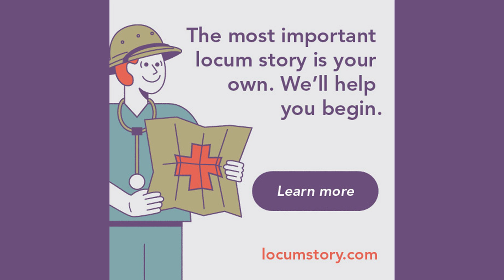WCI Podcast #261 - The Only Investment Guide You'll Ever Need With Andrew Tobias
This episode we interview Andrew Tobias, the author of The Only Investment Guide You'll Ever Need, which has sold over a million copies and was influential in our financial education. We discuss financial plans, changes in the financial world during his career, crypto, venture investing, meme stocks, inflation, and high earners' financial mistakes.

A lot of physicians have questions about locum tenens, is the place for them to get real, unbiased answers to those questions, basic questions like, “What is locum tenens?” to more complex questions about pay ranges, taxes, various specialties, and how locum tenens works. And then there’s the big question: is it right for you? and get the answers.

00:00 The Only Investment Guide You'll Ever Need
04:25 Interview w/ Andrew Tobias
18:09 Personal Finance
29:20 Cryptocurrency
33:55 Venture Investing
46:46 Financial Mistakes
50:48 Inflation
01:11:00 Advice For Doctors
01:13:36 Wrap-Up